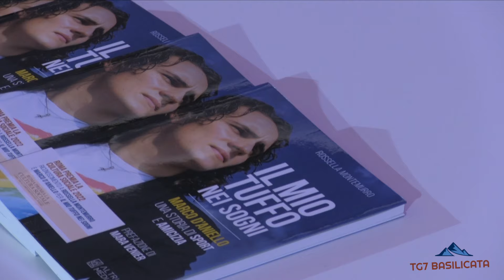TG7 Basilicata. Rossella Montemurro ci presenta il libro "Il Mio Tuffo nei Sogni" Marco D'Aniello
Riprese di Michelangelo Tarasco.
Matera. l mio tuffo nei sogni. Marco D'Aniello, una storia di sport e amicizia
di Rossella Montemurro (Autore), Mara Venier (Prefazione)
Da bambino speciale a campione di nuoto: nel 2019 ha conquistato il record italiano assoluto nella categoria Juniores 50 metri stile libero ai Campionati Nazionali della FISDIR. Marco D'Aniello si fa spazio nel mondo tra fragilità e forza, difficoltà e conquiste. Grazie all'amore della sua famiglia ha incanalato nello sport quell'energia ridondante che è uno dei sintomi dell'autismo. È salito sul gradino più alto del podio ed è diventato un portatore sano di felicità. Non solo, Marco sogna e scopre che a volte i desideri si realizzano. Che poi dietro a tutto ciò ci sia un vissuto carico di un dolore non indifferente, lo si scopre leggendo "Il mio tuffo nei sogni" nel quale la giornalista Rossella Montemurro, grazie all'intuizione dello scrittore Lorenzo Laporta e con la complicità di Cinzia e Roberto, i genitori di Marco, racconta la sua storia. Prefazione di Mara Venier.